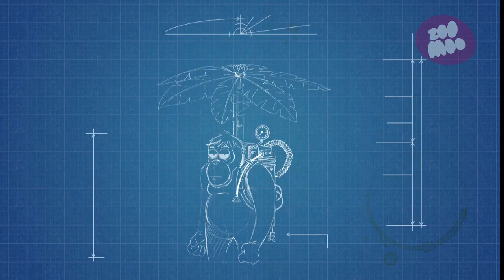20 de fevereiro de 2024